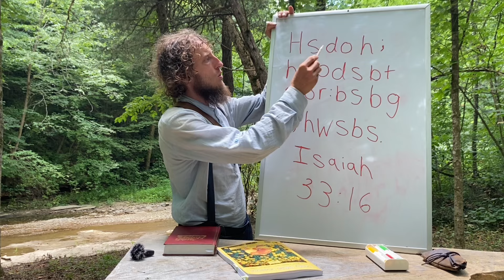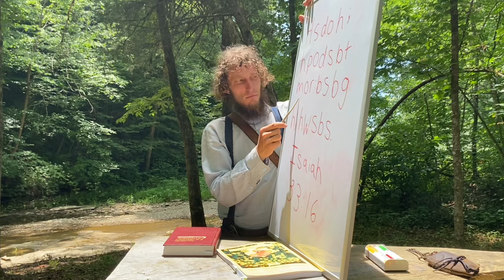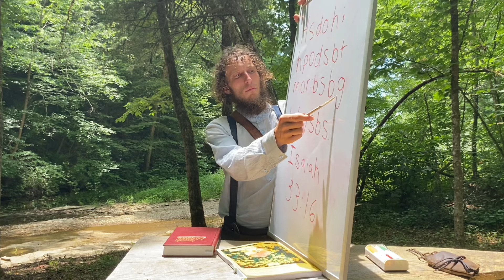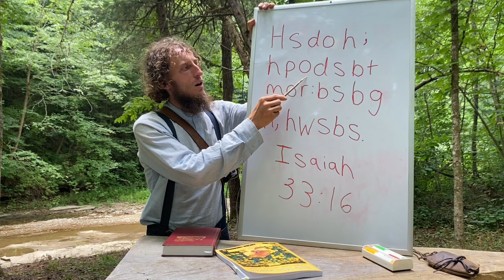Y1Q3 Lesson 1 - Day 1: Water, A Battle, and Counsel | Trust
Sabbath services are held on Saturdays. Schedule below:
11am EST Bible Study
1:30pm EST Lunch (plant-based)
3pm EST Worship Service

If you would like to make a donation or return tithe, please send to Titus and mark your check for what you want it to go to.

- Titus’ personal land that he owes his dad $30,000 for (funds will not go for this unless you specifically put this)
- House of Prayer - ongoing expenses
- Land across the road that we have a loan for ($100,000)
- Wherever needed most

If you would like to contribute to my legal fees for my custody battle, please use this

Stephanie